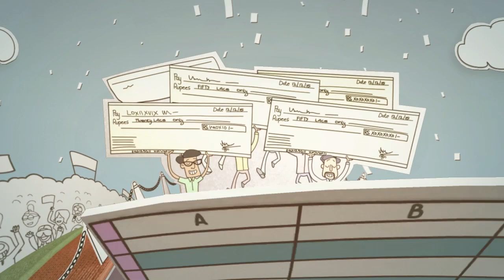TrulyMadly Man Parade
What if there was a place where you could find all the guys you've ever dreamed of? The hot ones, the geeky ones, the suave ones & the swagger muffins. They're all here, marching up. Take your pick on TrulyMadly- India's best dating app :)